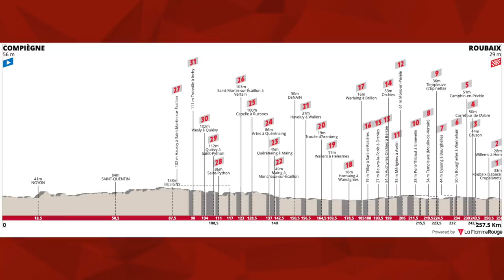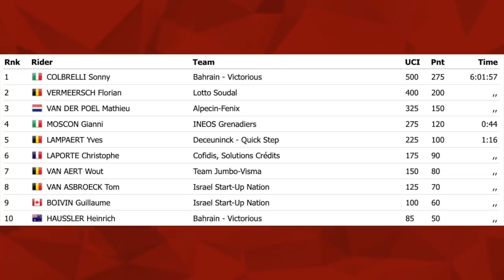Insane Edition of Paris Roubaix 2021 | Lanterne Rouge x Le Col Recap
In this episode Lanterne Rouge and Benji Naesen recap Paris Roubaix 2021 from Compiègne to Roubaix.

Credits:
Photos | Cor Vos (unless stated otherwise)